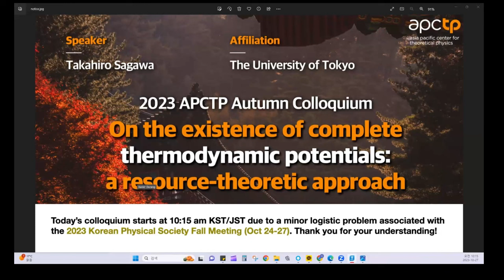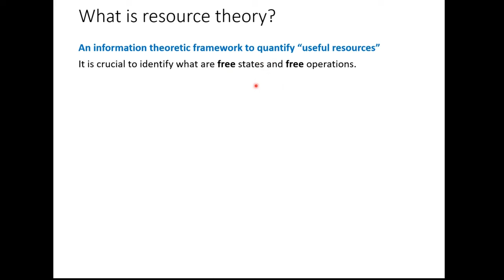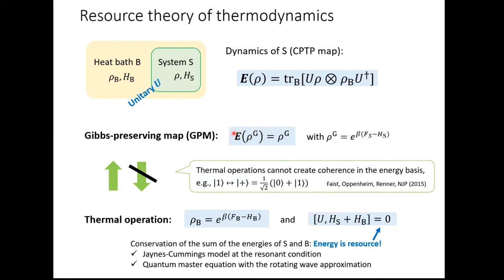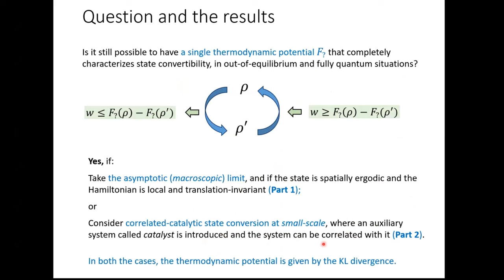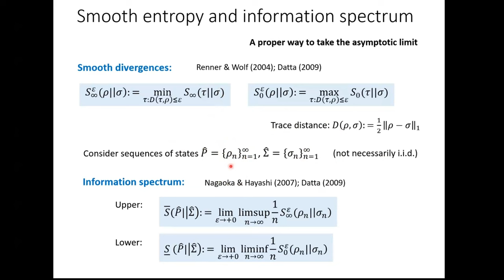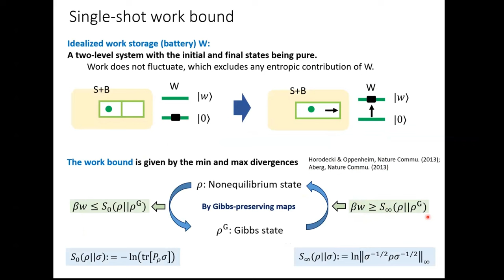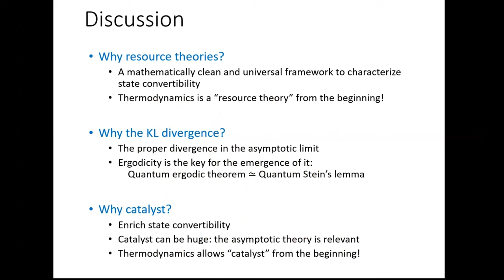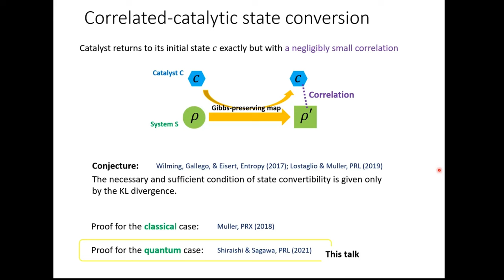On the existence of complete thermodynamic potentials a resource theoretic approach|Takahiro Sagawa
Speaker: Prof. Takahiro Sagawa

Resource theory is an information-theoretic framework to quantify "useful resources" and has attracted much attention in terms of quantum thermodynamics as well as quantum information [1]. After a brief review of resource theory of thermodynamics, I will present our result [2,3] that a complete thermodynamic potential emerges for quantum many-body systems under physically reasonable assumptions, even in out-of-equilibrium and fully quantum situations. Our proof is based on the resource-theoretic formalism of thermodynamics and the quantum ergodic theorem. The complete thermodynamic potential is in general given by a quantity called the spectral divergence rate, while under some assumptions it reduces to the Kullback-Leibler (KL) divergence rate. This can be regarded as a nonequilibrium and fully quantum counterpart of the Boltzmann entropy in equilibrium thermodynamics, which characterizes convertibility of equilibrium states in a necessary and sufficient manner. In addition, I will discuss the case where an auxiliary system called a catalyst is introduced, and show that the KL divergence again serves as a complete thermodynamic potential if a small amount of correlation is allowed between the system and the catalyst [4].
[1] T. Sagawa, "Entropy, Divergence, and Majorization in Classical and Quantum Thermodynamics", SpringerBriefs in Mathematical Physics (2022). arXiv:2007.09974
[2] P. Faist, T. Sagawa, K. Kato, H. Nagaoka, and F. G. S. L. Brandao, Phys. Rev. Lett. 123, 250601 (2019).
[3] T. Sagawa, P. Faist, K. Kato, K. Matsumoto, H. Nagaoka, and F. G. S. L. Brandao, J. Phys. A: Math. Theor. 54, 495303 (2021).
[4] N. Shiraishi and T. Sagawa, Phys. Rev. Lett. 126, 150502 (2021).